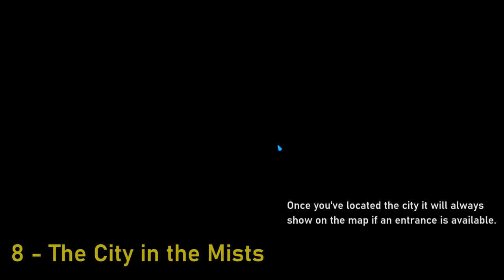10 Tips & Tricks 💡 To navigate through the mists | Albion Online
0:00 – Intro
0:18 – 1 - Choosing the point of entry
0:35 – 2 - Locate mob camps
0:54 – 3 - Not enough mobs to finish the quest?
1:05 – 4 - Turn on your sound effects
1:23 – 5 - Blobs in the mists
1:41 – 6 - Objectives in the mists
2:07 – 7 - Switching to a new mist zone
2:28 – 8 - The City in the Mists
3:02 – 9 - Brecilien - Your new home
3:36 – 10 - Let Me Out!
3:55 – Outro